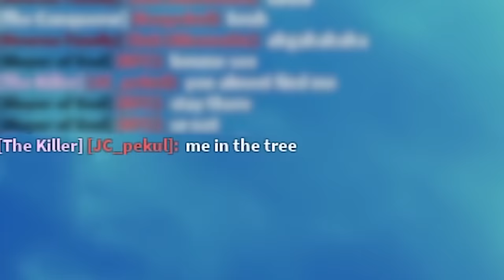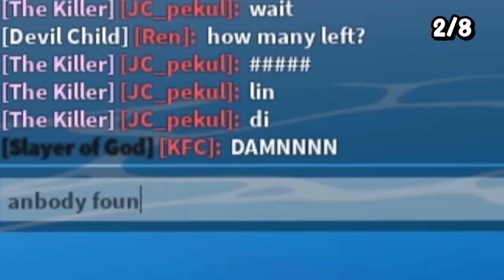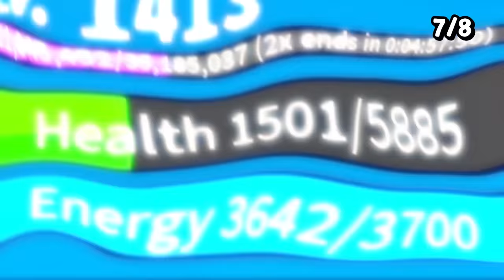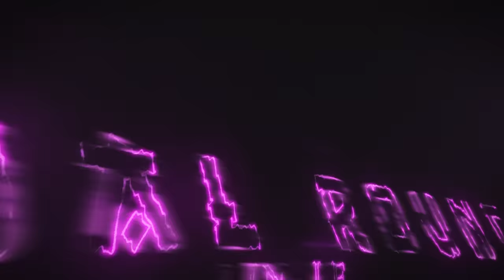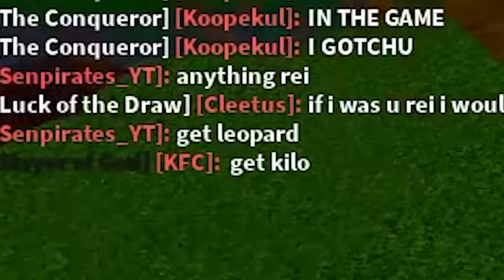IMPOSSIBLE Blox Fruits Hide and Seek!